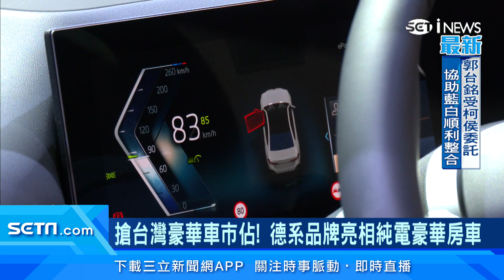2023年豪車銷量創新高！BMW i5純電房車賣破7成 賓士E-class導入AI語音助理即將來台｜94要賺錢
豪車 BMW E-class